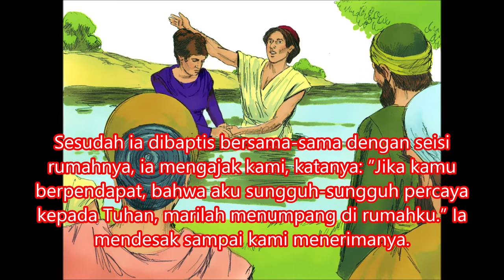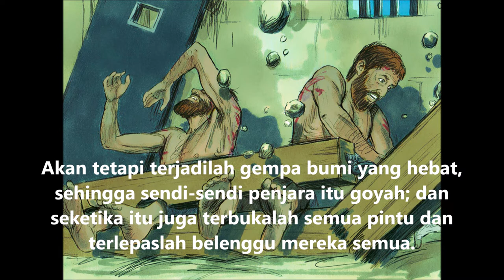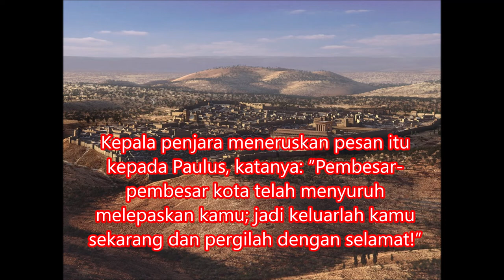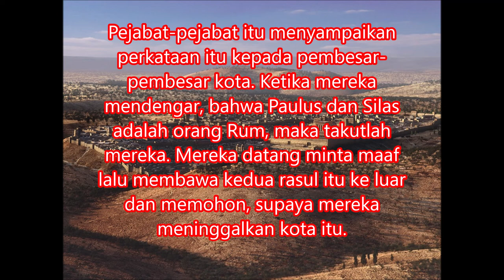26. KPR 16:11-40 Paulus di Filipi